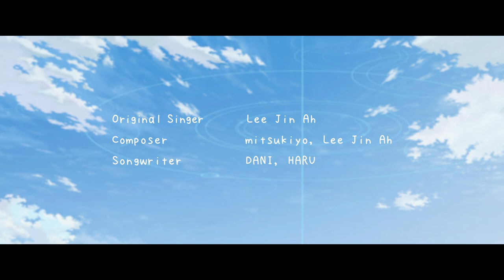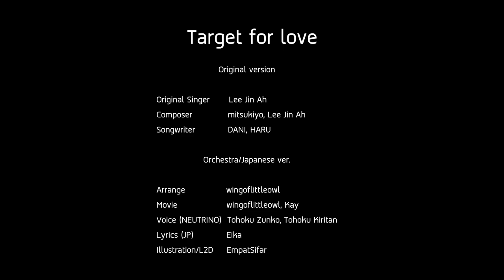Target for love (Orchestra/Japanese ver.)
"Target for love" from Blue Archive
Original Singer: Lee Jin Ah
Composer : mitsukiyo, Lee Jin Ah
Songwriter: DANI, HARU

Arrange: wingoflittleowl
Movie: wingoflittleowl, Kay
Voice (NEUTRINO): Tohoku Zunko, Tohoku Kiritan
Lyrics (JP): Eika

This is my biggest orchestra arrangement and also one of the longest ones I have worked with.
After I premiered it for a day, I noticed mistake I've made in the audio. I didn't notice it before while I was making the music video, probably I heard it for so long and I've got used to with it.
I can only make the change for the download version on Bandcamp and Gumroad.

I'm pretty much drained from this project so I'll work on smaller projects instead. And I likely gonna get more busy with other priorities for at least a year but I hope I can make music and share to you.

To creators, you can use the lyrics and/or the orchestra track from my orchestra arrangement of "Target for love" for your singing cover.

Thank you! I hope you enjoy it!